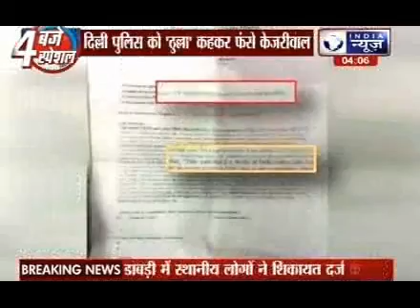Arvind Kejriwal’s ‘thulla’ remark gets strong retort from top Delhi cop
Delhi Chief Minister Arvind Kejriwal’s jibe at policemen calling them ‘thulla’ (slang for a policeman) has not gone down well with the police force. In a sharp and sarcastic reply, Madhur Verma DCP, North Delhi, tweeted on Sunday, “One of our so called ‘Thu**a’ who rescued 4 yr old Khushbu from Kamla Nagar & reunited with her mother!!”